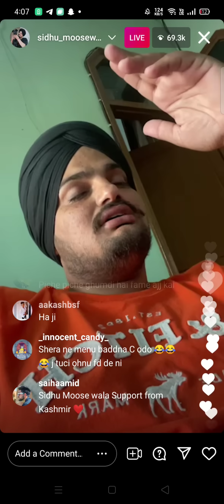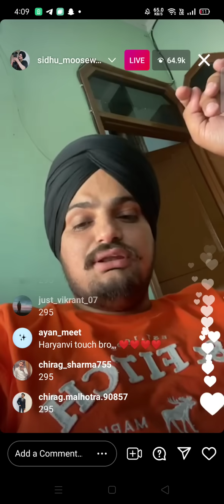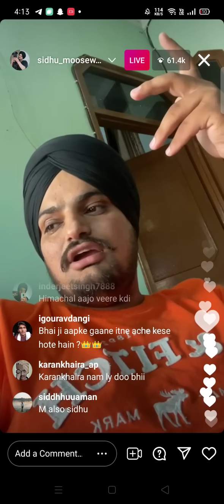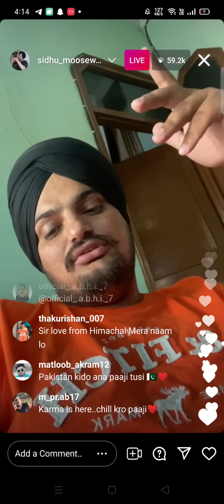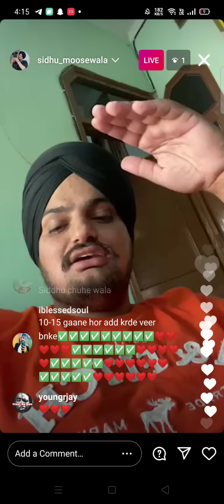SIDHU MOOSE WALA Instagram Live Talking About Divine, Radio Host, Karan Aujla, Drake & IDGAF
SIDHU MOOSE WALA Live Instagram Talking About Divine, Radio Host, Karan Aujla, Drake & IDGAF